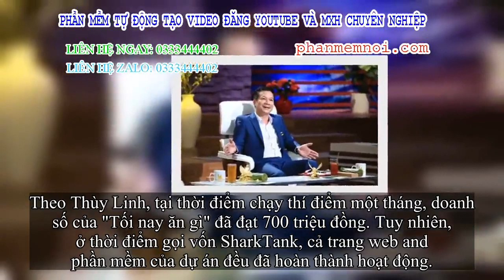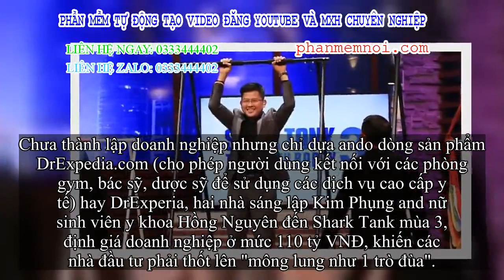✅ Loạt startup bị bình chọn 'ảo tưởng sức mạnh' vì định giá bên trên trời tại Shark Tank mùa 3